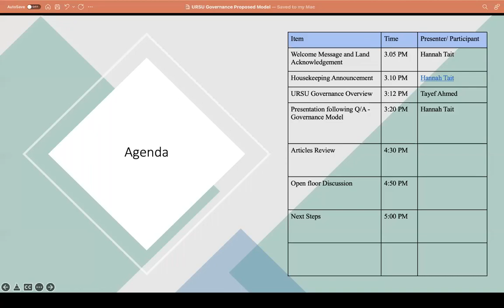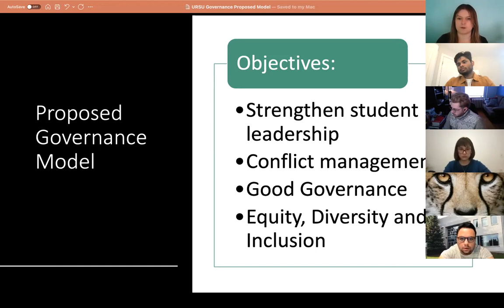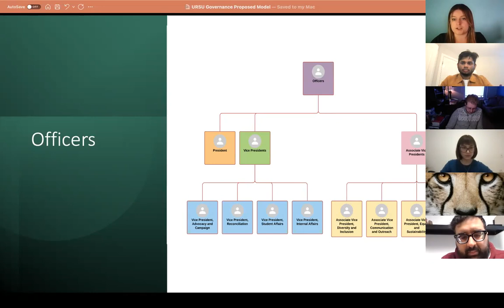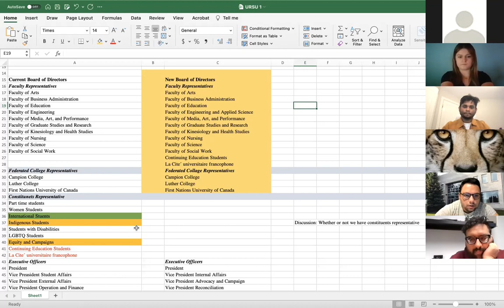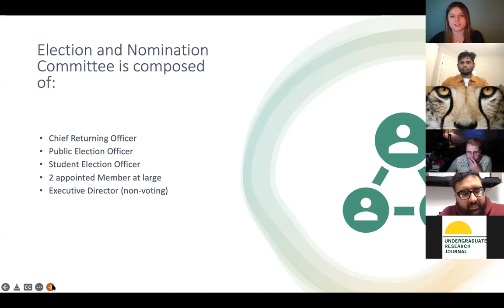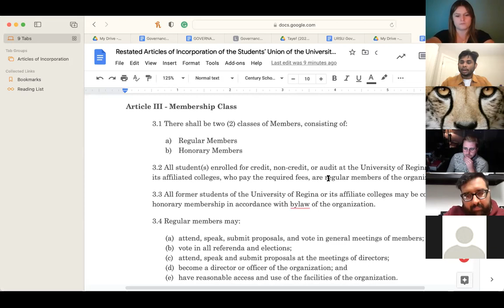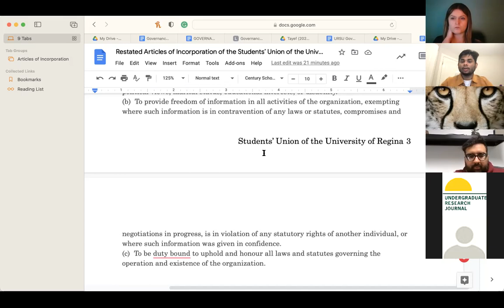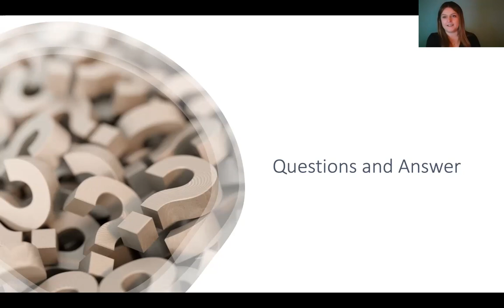URSU Governance Town Hall 2 Jan 12, 2022